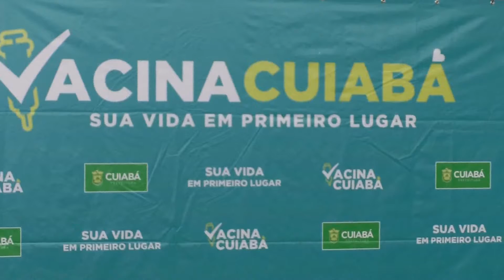PREFEITURA DE CUIABA INICIOU HOJE A CAMPANHA DO GOVERNO FEDERAL DE VACINAÇÃO CONTRA A COVID-19